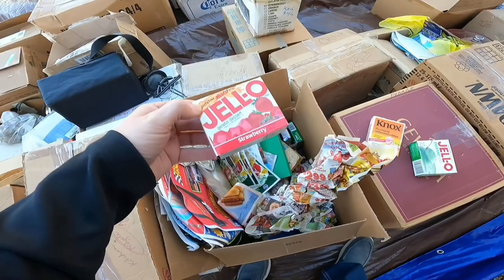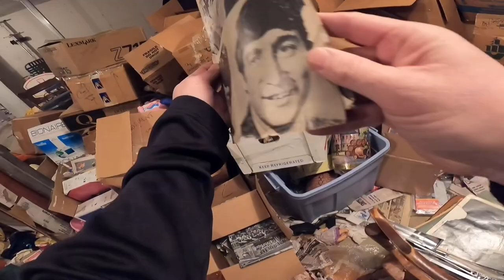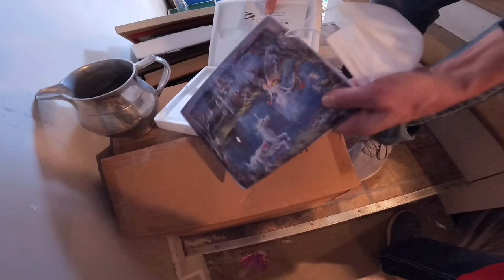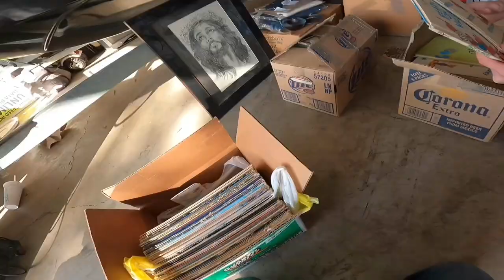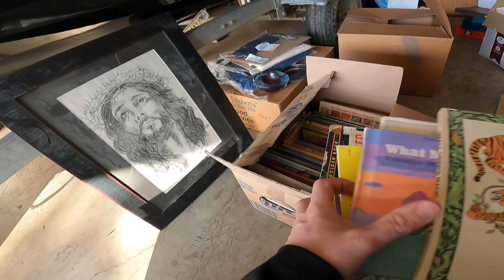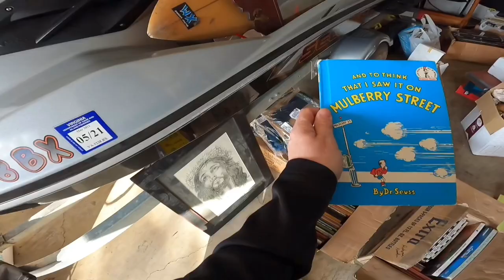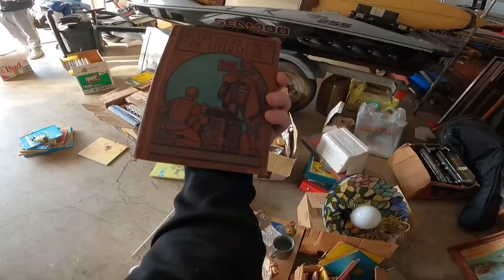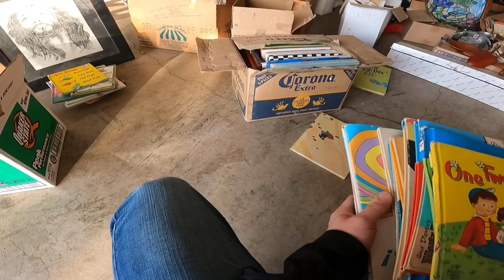THIS HOARDER HOUSE IS READY TO BE PICKED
36 rolls of tape
36 rolls of tape
440 lbs scale from Accuteck
500 4x7 Craft Bubble Mailers
4x4x6 Boxes 200
4X4X4 boxes 100 200
5x5x5 Boxes
8x6x4 Boxes
10x8x6 Boxes

Sign up for Mercari Through this link and get up to 30 dollars